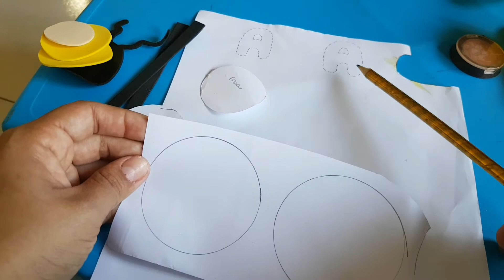ALFABETIZACÃO COM MATERIAIS RECICLÁVEIS - Arthur aprendendo letra A - LITERACY WITH RECYCLABLE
Usando materiais recicláveis

Arthur identificou a letra "A" e pintou de Amarelo e disse que é "A de Arthur" 😂 mas também aprendeu que o "A"  é de amarelo, azul, árvore, água e abelha.
Identificou as cores da abelha ( "Preto e amarelo") o rostinho da Abelha que ficou indeciso na cor, mas ele que escolheu as cores dos olhos e boca.
Identificou também o círculo e decidiu pintar da cor preto disse que iria "ficar melhor, igual a cor da abelha" 😍
Pedi para me mostrar as listras preta que fica no corpinho da Abelha, pedi para me mostrar o que é Asa, e ele acertou todas as perguntas.
Ensinei a ele que o potinho do Danone que ele come pode servir para outras coisas como por exemplo, essa abelhinha porta bala.

Aqui você irá encontrar vídeos do meu dia a dia, das minhas brincadeiras, da minha diversão nos parques, experiências e muito mais, você também poderá deixar seu comentário sugerindo algo muito legal para eu fazer

OBS: Canal administrado e monitorado pelos responsáveis. Canal livre para toda a família, conteúdo infantil, aqui vc não encontra ódio, violência, palavrão e maus exemplos. Não fazemos propagandas de produtos, marcas e pessoas, tudo apresentado foi de forma espontânea, de diversão ou cotidiano, pago pelos responsáveis.